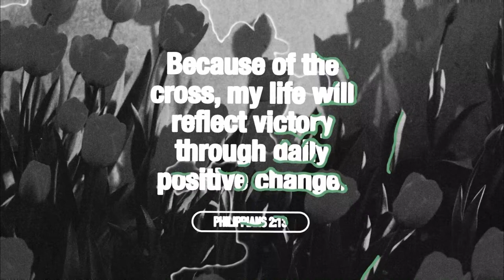Citizen of Heaven🙌 | Made for More | Pastor Rob Koke | Shoreline Church | message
In this week's message, "Citizen of Heaven," Pastor Rob Koke leads us through **Philippians 3** and discusses the importance of understanding our heavenly citizenship. He challenges us to live with joy, avoid legalism, and press forward in knowing Christ deeply. As citizens of heaven, we are called to represent God’s kingdom here on earth and live with anticipation for what’s ahead. This teaching will inspire you to rejoice in your heavenly identity and focus on eternal truths.

**Scripture References:**
- **Philippians 3:20-21**
- **1 Peter 2:11**
- **Hebrews 13:14**
- **2 Corinthians 5:20**
- **Philippians 3:1-14**
- **Isaiah 43:18**

Need prayer? Text "MyPrayer" to 97000.